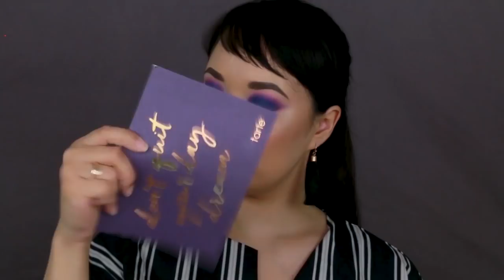MALINNAASUKKA MAKEUP ATUGASSANNIK TOQQAATIPPAKKA | Makeup by Kati